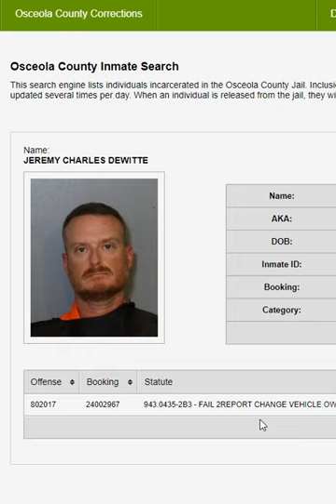Jeremy Dewitte Has a New Booking Photo - April 2024